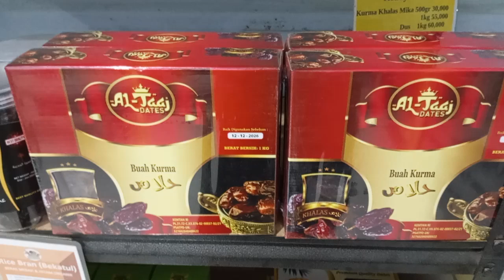Kurma khalas murah tapi tetap enak apalagi kemasan gift nya cocok utk hampers ready stock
Kurma khalas murah tapi tetap enak apalagi kemasan gift nya cocok utk hampers ready stock kurmamurah kurmakhalas pemesanan hubungi WA 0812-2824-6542